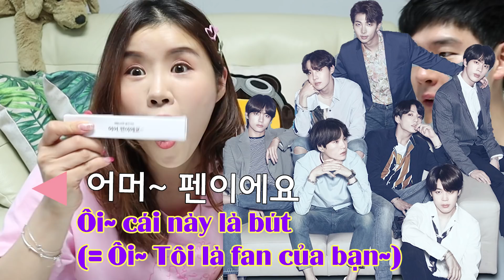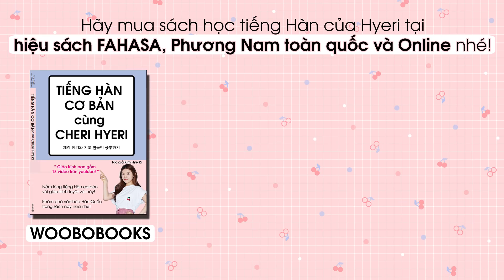2 ANH EM ĐI CẤP CỨU SAU KHI ĂN TTEOKBOKKI!?(feat. BAEMIN 배달의민족)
HÃY DOWNLOAD 'BAEMIN' NGAY!

➥ Excuse Me Mister - Mac Taboel.mp3